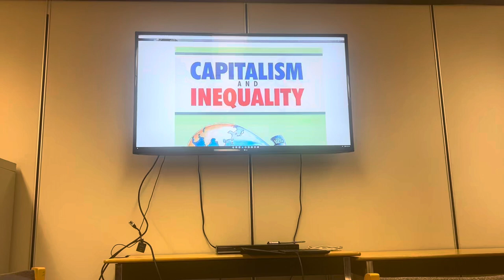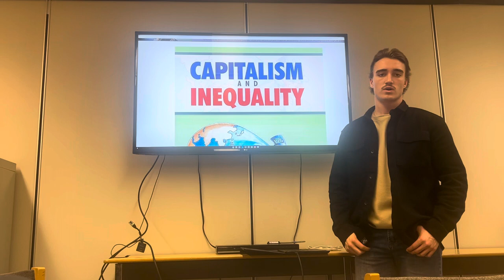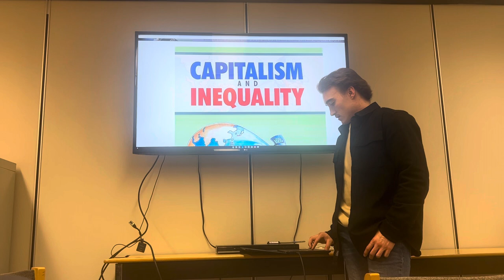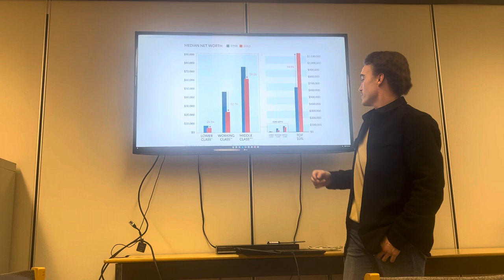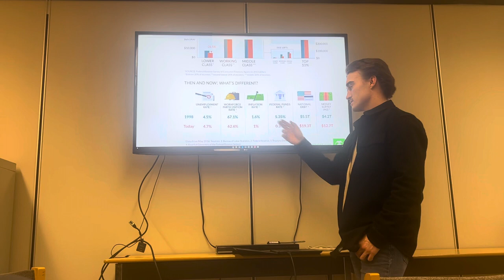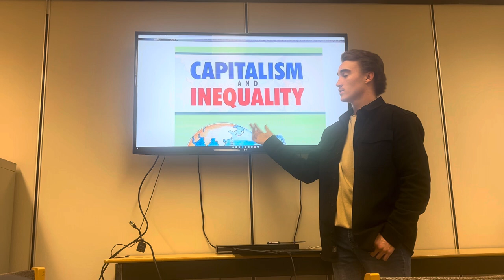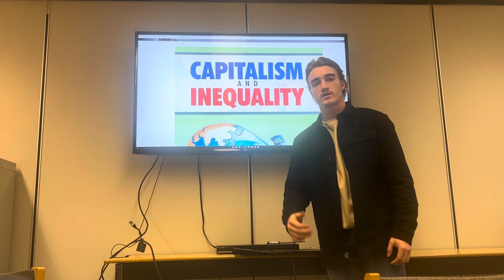Economics 115 Capitalsim and Inequality